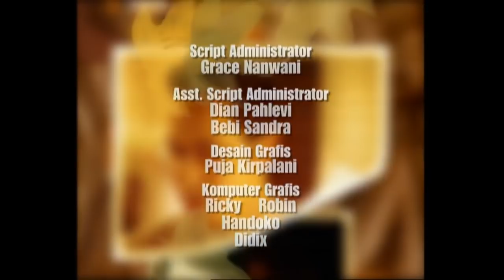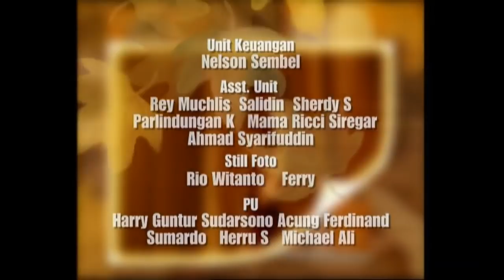Hikmah Season 1 - Episode 49